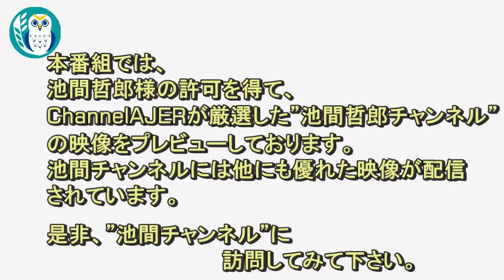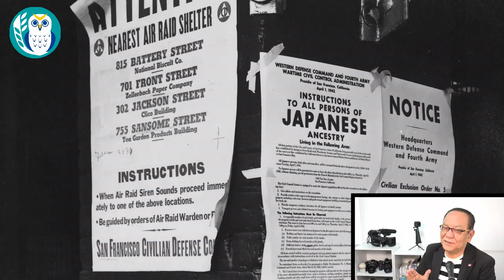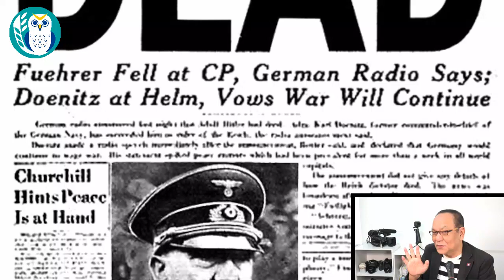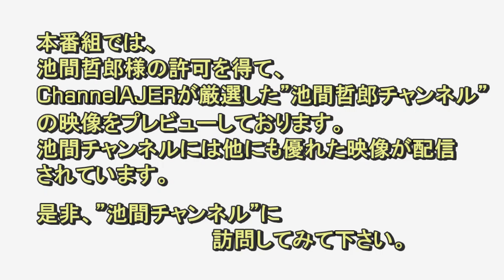「Preview The 池間哲郎チャンネル 国連 最悪な組織に赤い国の影響はとてつもなく大きい 感染拡大はＷＨＯの責任」池間哲郎 AJER2020.4.29(4)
※本映像は、池間哲郎チャンネル様の許可を得て
　池間哲郎チャンネルにて配信されている動画のなかから
　池間哲郎チャンネルも、是非ご視聴ください。

Preview　The MizusawaMika　Channel　on ChannelAJER
レンズは語る
　国連　最悪な組織に赤い国の影響はとてつもなく大きい　感染拡大はＷＨＯの責任

池間　哲郎氏